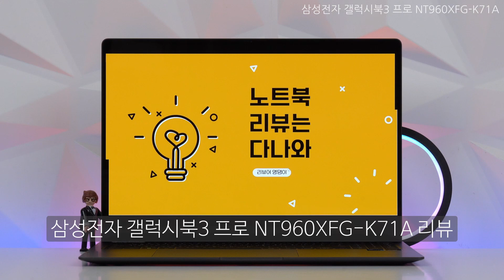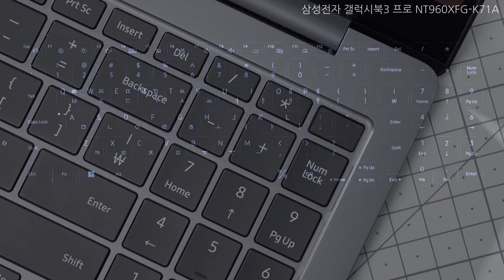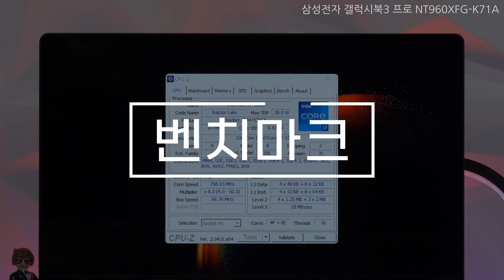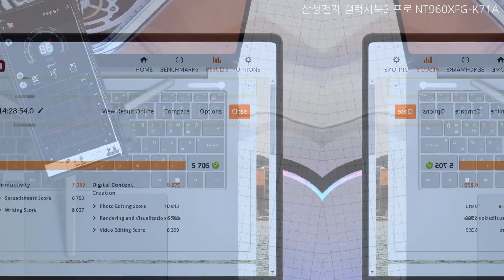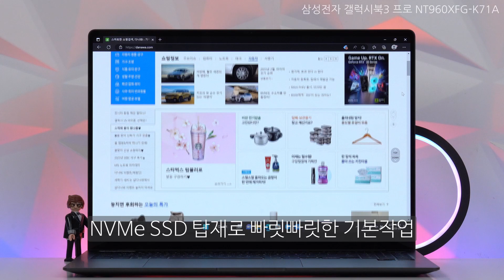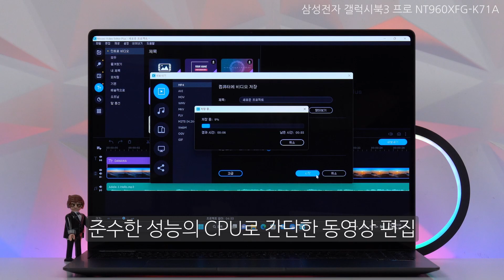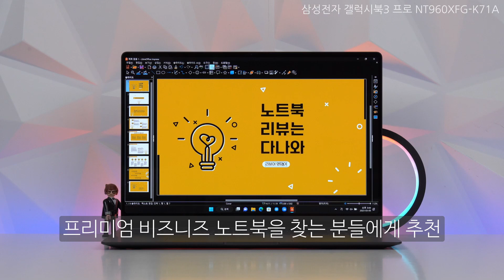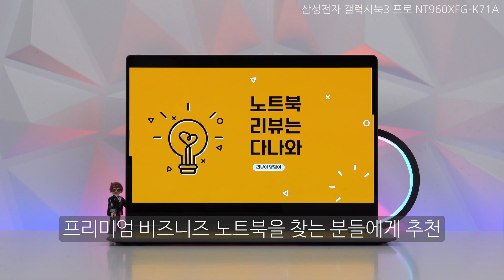비즈니스 노트북 디스플레이 끝판왕! / 갤럭시북3 프로 노트북 리뷰 [노리다]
비즈니스 프리미엄 노트북 최강자!
무게, 디스플레이, 무게까지 대박인데?

2023년 3월 표준노트북 선정제품입니다.

▶가격정보
삼성전자 갤럭시북3 프로 NT960XFG-K71A (SSD 512GB)

▶퍼포먼스
1. 씨네벤치
멀티 코어 : 11807
싱글 코어 : 1663

2. 3D마크
파이어 스트라이크 : 5768
타임 스파이 : 2067
포트 로얄 : 레이 트레이싱을 지원하지 않음

3. PC마크
5705

4. 리그 오브 레전드
매우 낮음 : 131 프레임
매우 높음 : 104 프레임

5. 오버워치2
낮음 : 105 프레임
최상 : 35 프레임

6. 배틀그라운드
매우 낮음 : 72 프레임
울트라 : 32 프레임

7. 소음(아이들/풀로드)
34dB/39dB

8. 온도(아이들/풀로드)
디스플레이 후면 26.7도/29.9도
디스플레이 정면 26.2도/28.5도
상판
29.5도/38.3도   29.8도/43.4도   28.2도/37.8도
26.9도/31.2도   26.7도/30.3도   26.3도/30.3도
하판
29.5도/35.4도   30.7도/40.8도   30.0도/35.5도
26.1도/29.7도   26.4도/30.2도   26.6도/30.4도